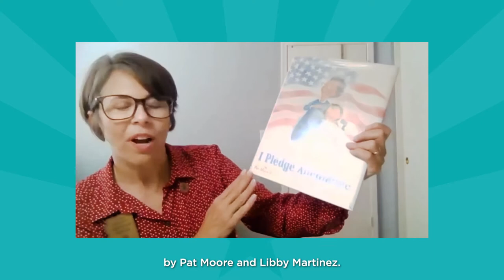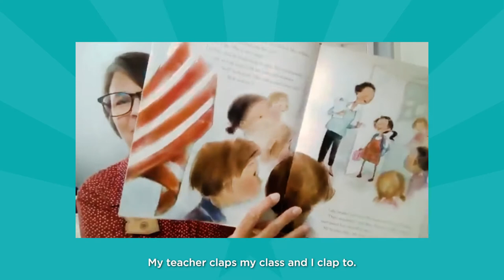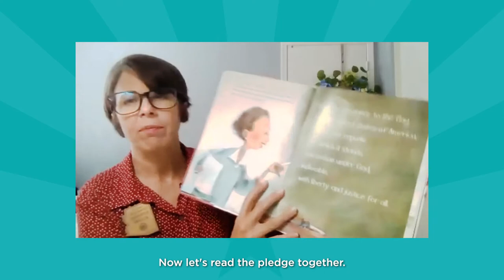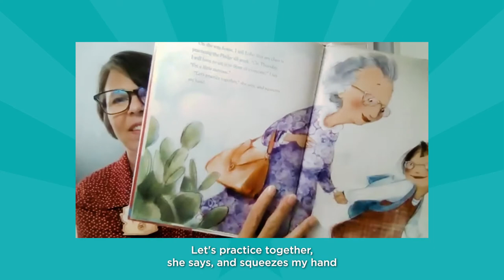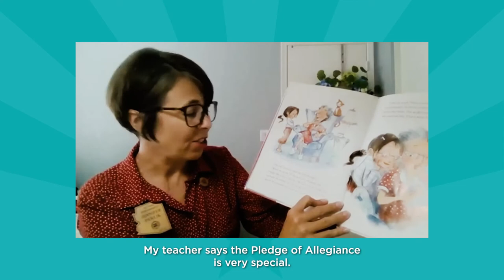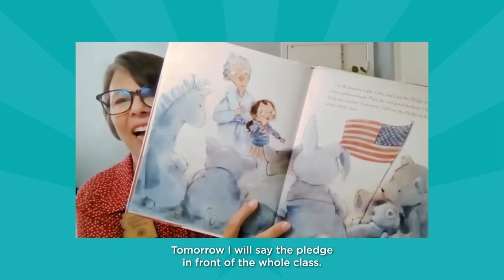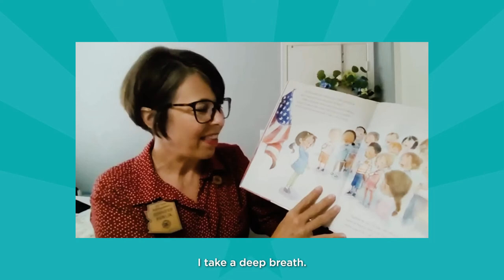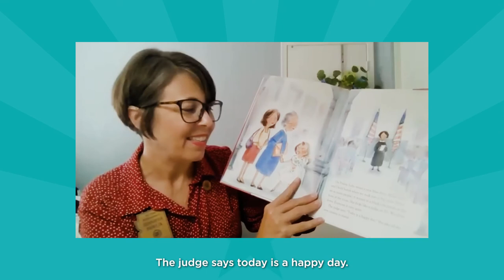I Pledge Allegiance: Jenifer Pawlik on the Importance of Support Within Civic Engagement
State Representative, Jenifer Pawlik, shares the story “I Pledge Allegiance” written by Pat Moore and Libby Martinez that tells a sweet narrative about a young girl and her great aunt learning the Pledge of Allegiance together but for two different reasons. Hear this story to see how they support one another to create an encouraging learning experience to learn this oath which holds great importance in America.